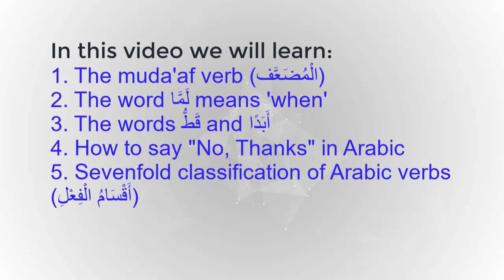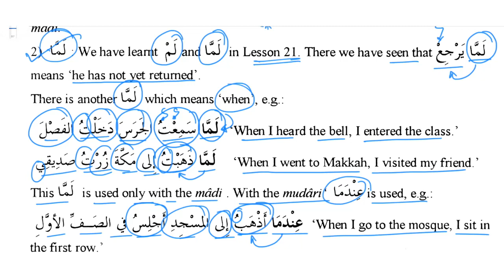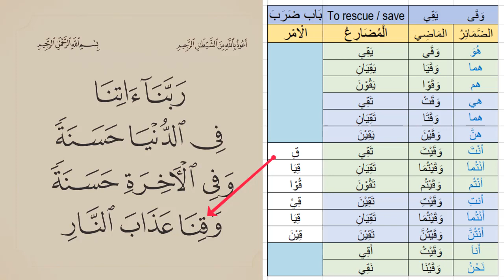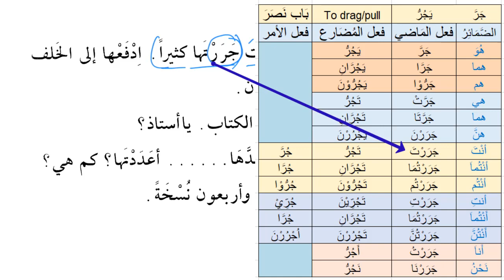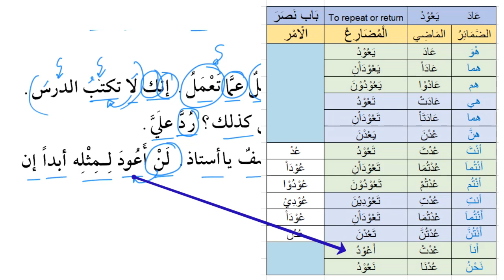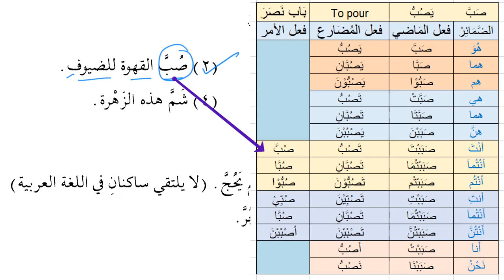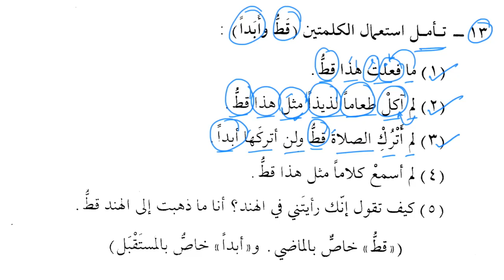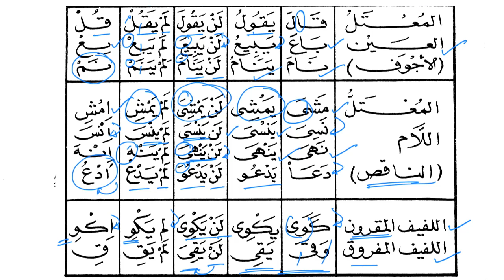Chapter 29 Madinah Arabic Book-2। অধ্যায়-২৯ মদীনা আরবী বই-২। Lesson 29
In this video we will learn:
1. The muda'af verb (الْمُضَعَّف)
2. The word لَمَّا means 'when'
3. The words قَطُّ and أَبَدًا
4. How to say "No, Thanks" in Arabic
5. Sevenfold classification of Arabic verbs (أَقْسَامُ الْفِعْلِ)

⏲️Time stamps⏰:
0:00 Intro
0:38 Grammar of the chapter
    The muda'af verb (الْمُضَعَّف)
 9:20 The word لَمَّا means 'when'
12:08 The words قَطُّ and أَبَدًا
13:48 How to say "No, Thanks" in Arabic
14:06 New words
16:00 Sevenfold classification of Arabic verbs (أَقْسَامُ الْفِعْلِ)
23:14 Chapter-29 starts
44:45 Exercise-1
46:55 Exercise-2
48:33 Exercise-3
53:53 Exercise-4
55:34 Exercise-5
57:00 Exercise-6
58:18 Exercise-7
59:50 Exercise-8
1:03:19 Exercise-9
1:05:35 Exercise-10
1:06:30 Exercise-11
1:07:22 Exercise-12
1:08:09 Exercise-13
1:12:15 Exercise-14
1:13:12 New words
1:14:35 Types of verb